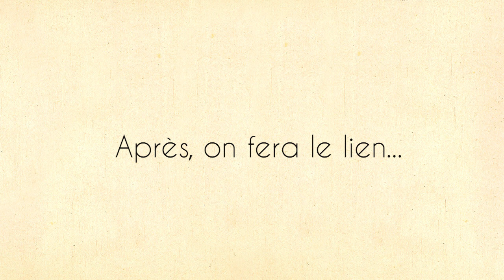"Les contes signés" - avec la voix de Frédérique et les mains de Patricia - EVS Bulles d'Aires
Moment de partage sur Zoom, à l'ère du confinement, pour se laisser conter par Frédérique Maurin. Accessible aux mal-entendants grâce à l'improvisation de notre présidente, Patricia Malquarti. 1er essai d'un projet culturel et social en construction :)